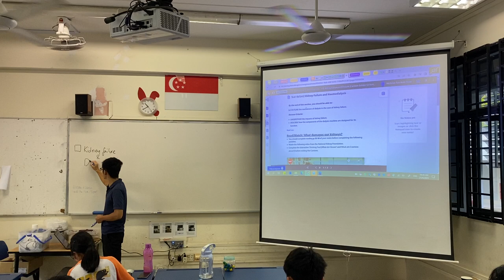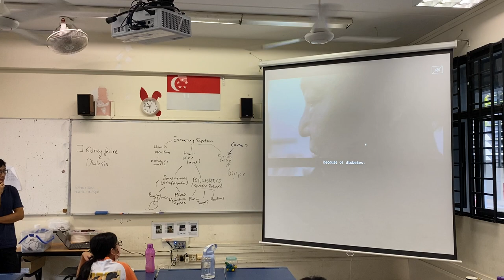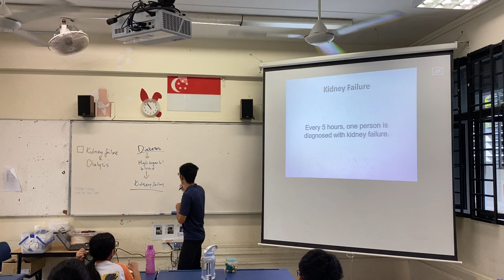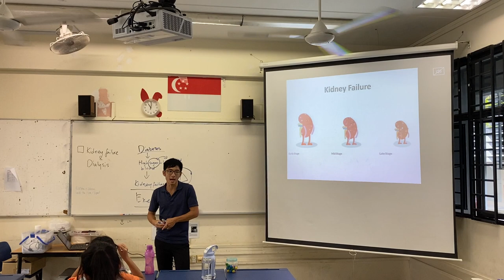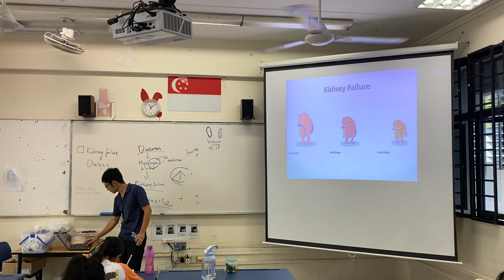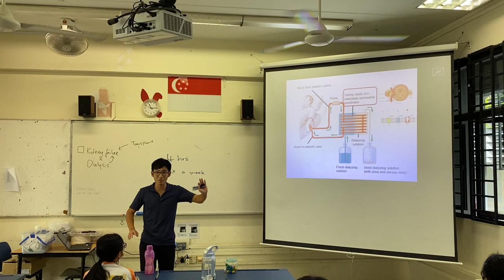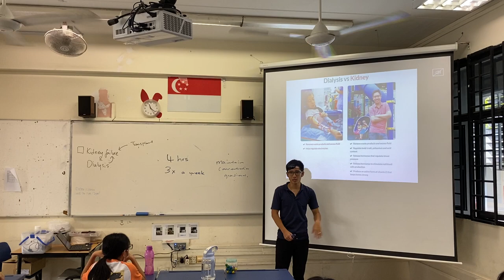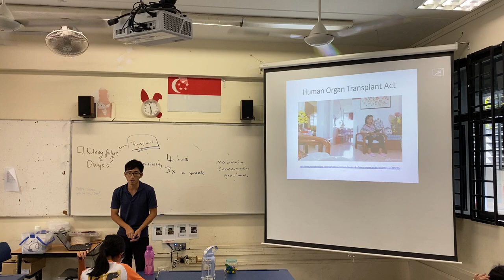JH403 Kidney failure and Dialysis